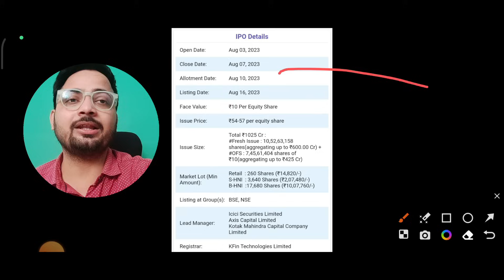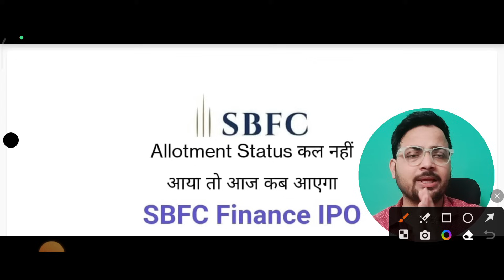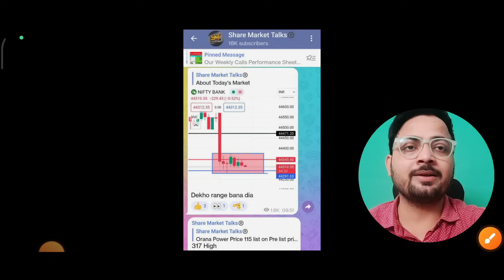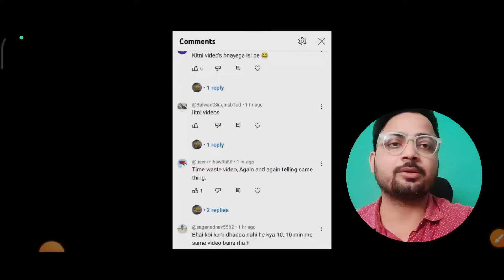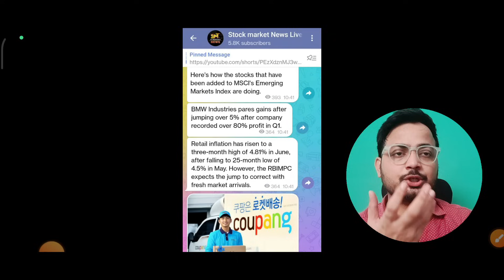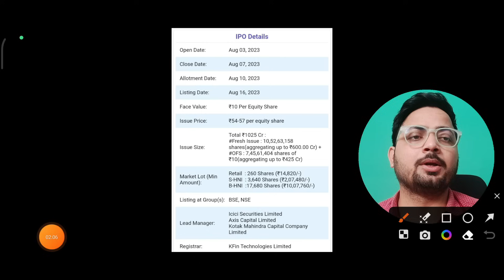SBFC Finance IPO Allotment Status आज कब आएगा? | Concord biotech IPO GMP | SBFC Finance IPO Today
ACCOUNT Opening Links 👇

4. Paytm - ( ब्रोकरेज ₹0 - ₹15 में कोई भी ट्रेड का आनंद ले)